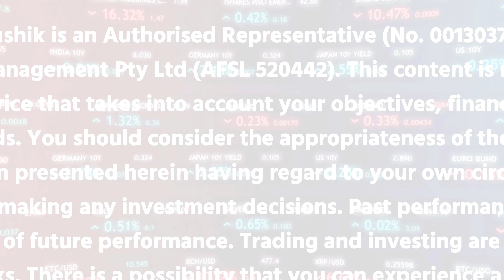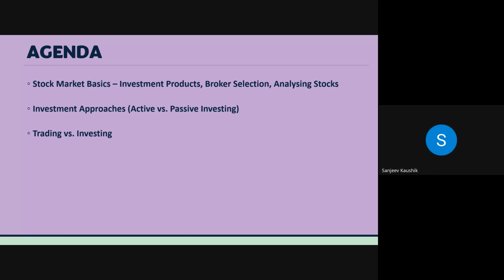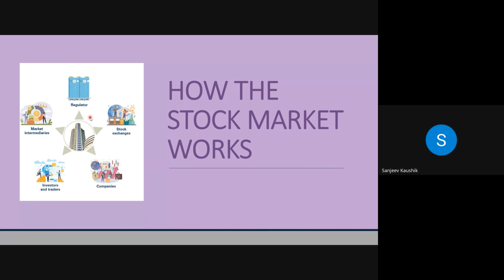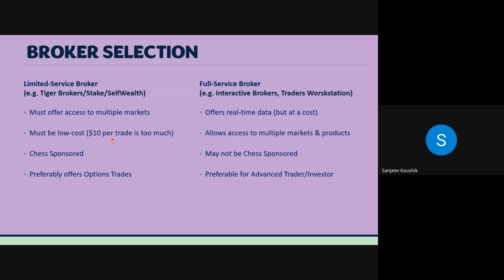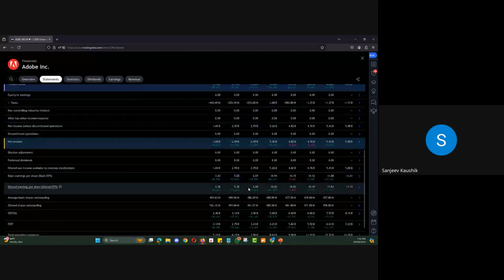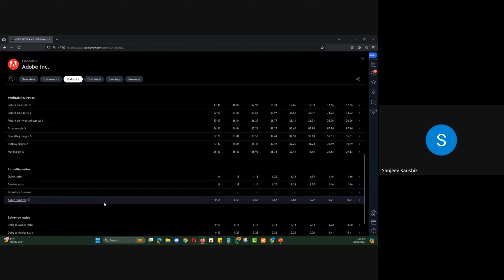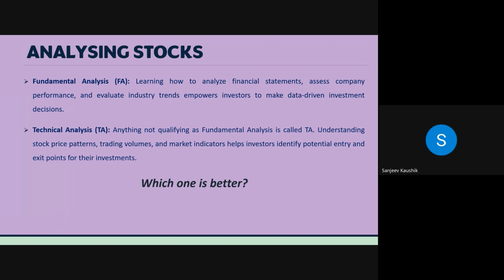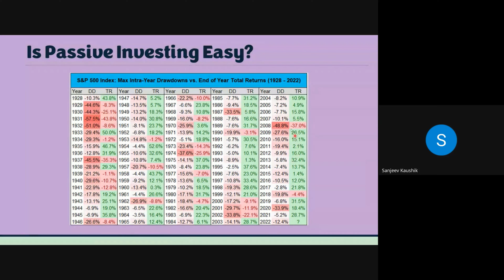Getting Started with Stock Markets - Webinar - 29 August 2024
➤ GET INSIDER ACCESS FOR FREE
Don't miss out on exclusive updates and insider tips!

Interactive Brokers (IBKR): Broker I primarily use for my clients and myself

Selection of My Favourite Books

➤ ABOUT SANJEEV
Sanjeev is an ASIC Registered Investment Advisor, Trading & Investing Coach, actively trading in Futures and Options since 2007. Sanjeev spends most of his time researching trading and investing opportunities for his clients to ensure they receive best-in-class advisory and broking services. In this channel, he serves his visitors with the best of trading and investing concepts learnt over his decades long experience from multiple markets.